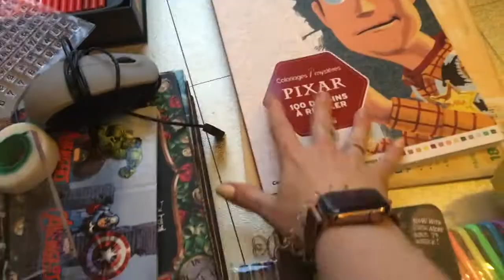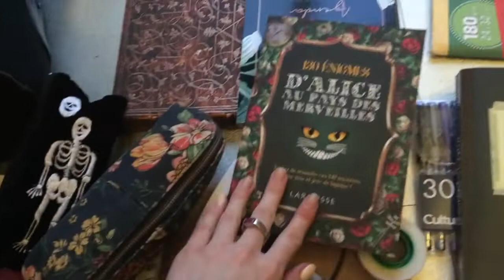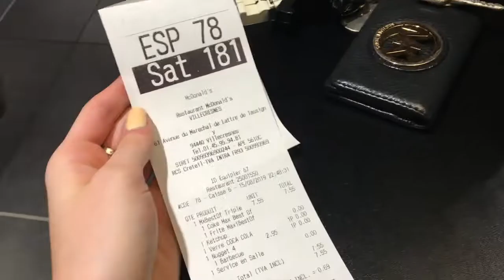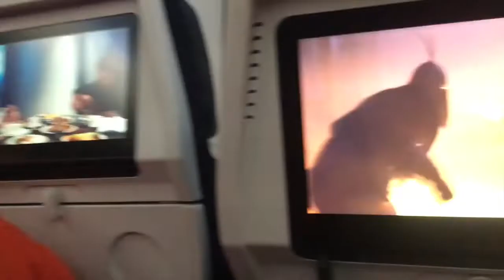#4 VLOG Départ: Galères finis, enfin les vacances ✈️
Salut tout le monde, on se retrouve aujourd'hui pour une nouvelle vidéo !

Code parrainage Pop in a box: ALLISON-R8Q

TOUS COMMENTAIRES DE TYPE SPAM OU PUB SERONT IMMEDIATEMENT SUPPRIMES ET SIGNALES.